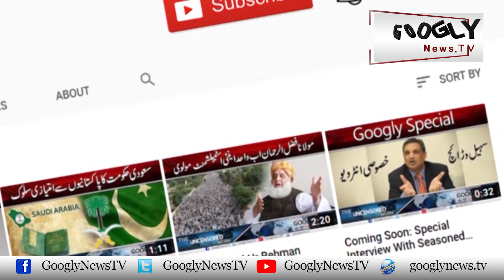Shahbaz Sharif Lahore Mein Fazai Aloodgi Kai Zimadar Qarar | Googly News TV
Shahbaz Sharif Lahore Mein Fazai Aloodgi Kai Zimadar Qarar